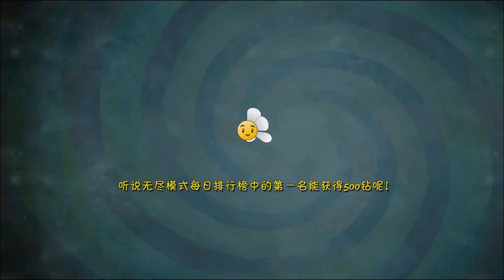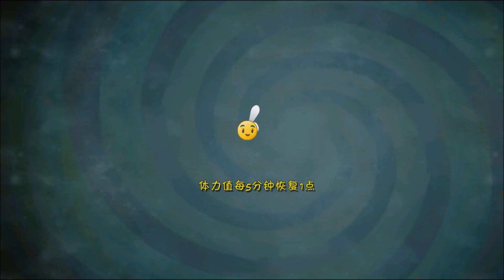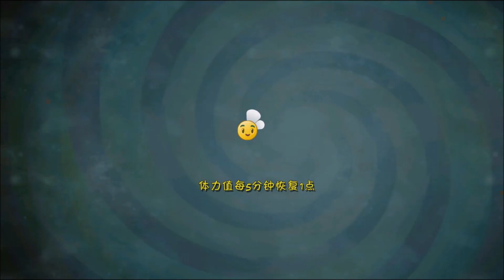[Android] Plants vs. Zombies: All Stars - Pirate Seas Day 18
New PvZ spin-off - Plants vs. Zombies: All Stars (China)

New Amazing Videos:
Platforms: IOS, Android,
Publisher: EA - Electronic Arts
Developer: PopCap Games
Video creator: Me (Hawk)
Video concept: Me (Hawk)
Video editing: Me (Hawk)
Softwares: Bandicam, Sony Vegas Pro & Adobe.